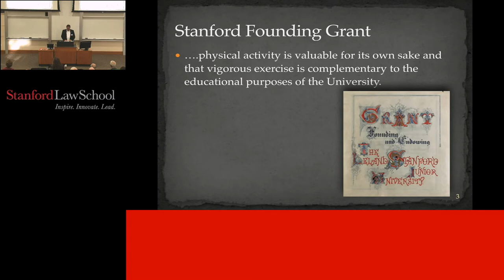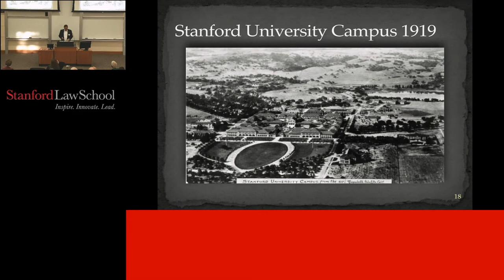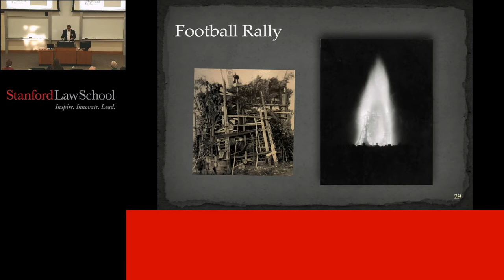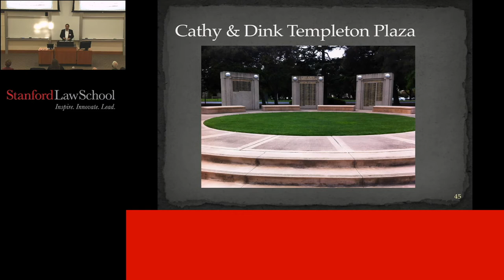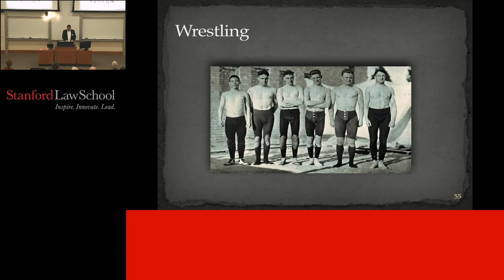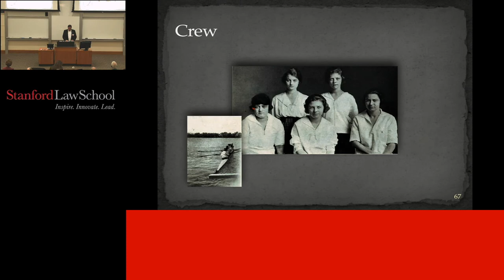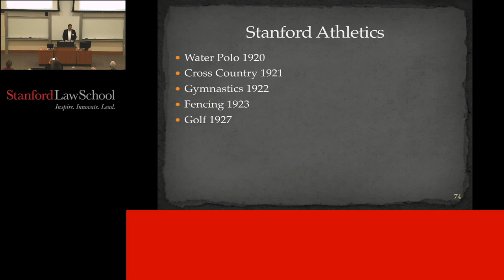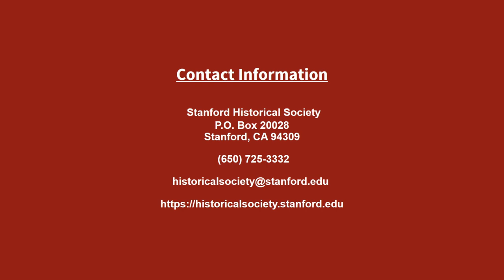Stanford Athletics: Return of Sports - 1919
In this program, Deputy Director of Athletics Ray Purpur takes us through the important history of Stanford athletics after the Great World War.

Stanford University dropped football amidst the national football crisis of 1905 and the game did not return to the Farm until 1919, following World War I and the flu outbreak of 1918. Much had changed about football since then.

The first student body team to compete after the war was varsity rugby, followed by other sports including basketball, baseball, rowing, and track and field. Although women’s sports were also hampered by the influenza epidemic, women’s tennis, field hockey, basketball, swimming, and fencing also soon returned to Stanford.